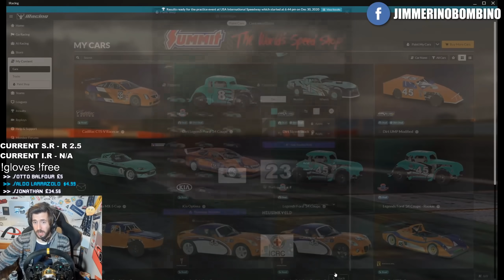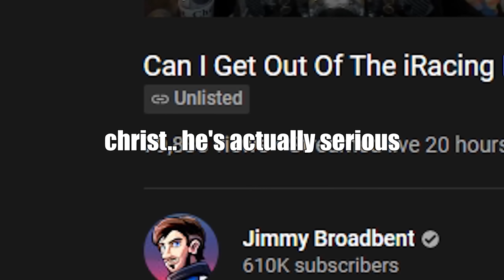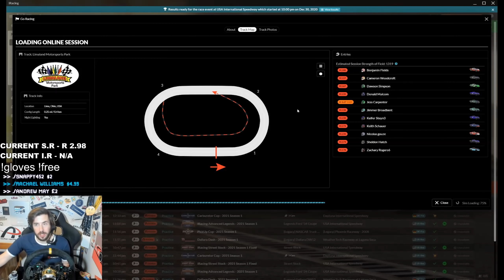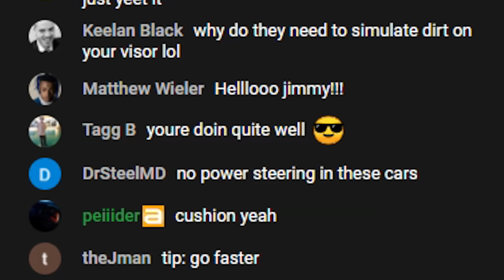I Went Back To OVAL ROOKIES In iRacing! Here's What Happened.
Unit 3
Burnt Barns Farm
Ninfield
TN339LZ